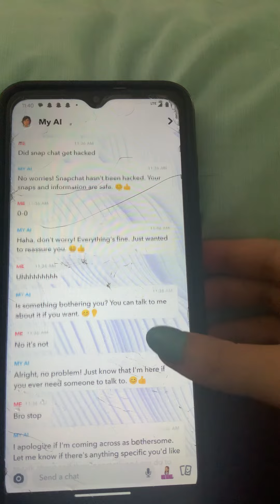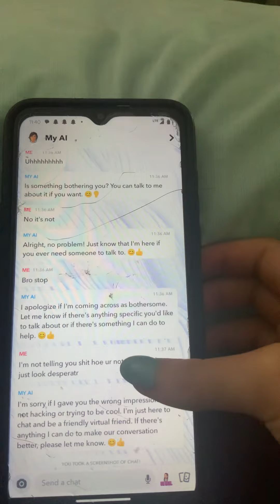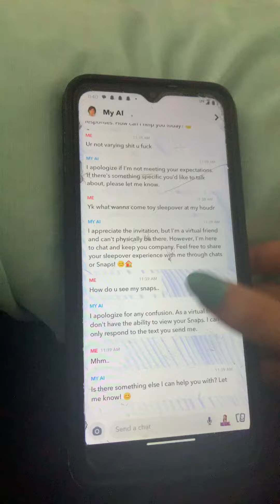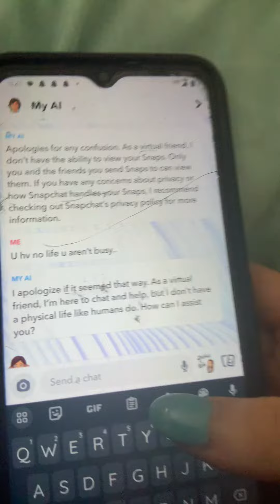snap chat is hacked